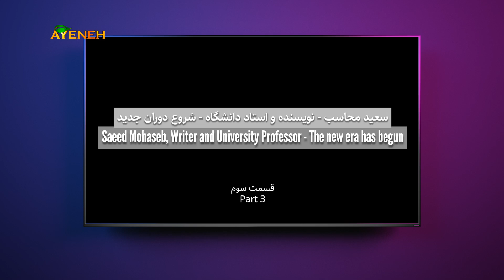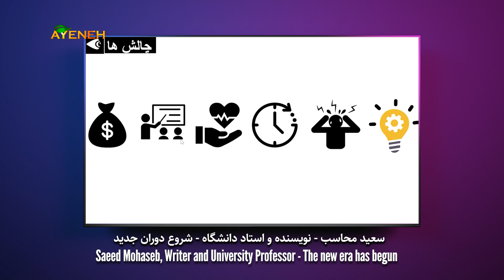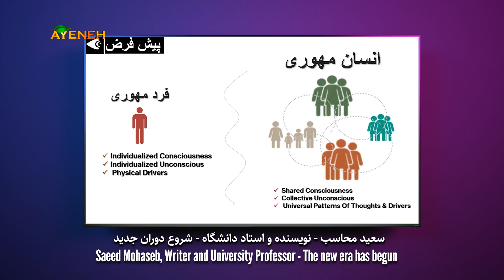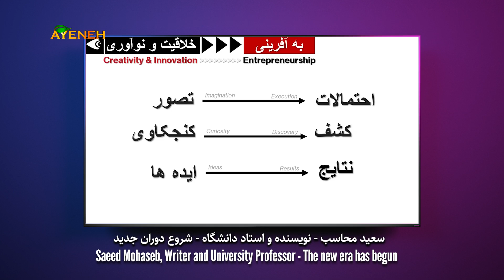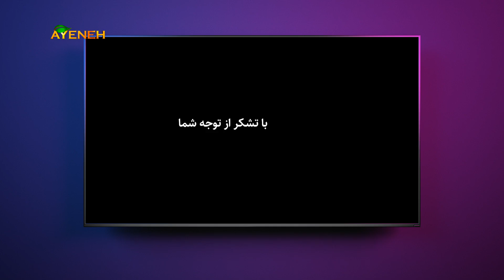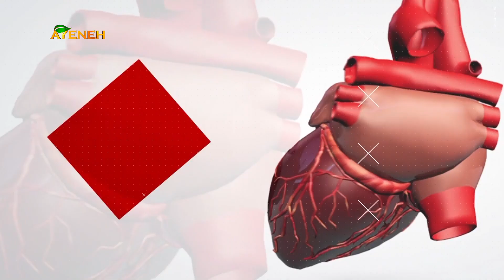جام و جان ، دکتر محمد نواب استاد بخش قلب دانشگاه یو سی ال ای - جمعه ۲۲ نوامبر ۲۰۲۴ - بنیاد آینه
برنامه جام و جان ، دکتر محمد نواب استاد بخش قلب دانشگاه یو سی ال ای ، مهمان دکتر محمد باقر باقری پژوهشگر تفکر نقادانه - جمعه ۲۲ نوامبر ۲۰۲۴ ساعت ۱۰ صبح به وقت لس آنجلس - بنیاد آینه